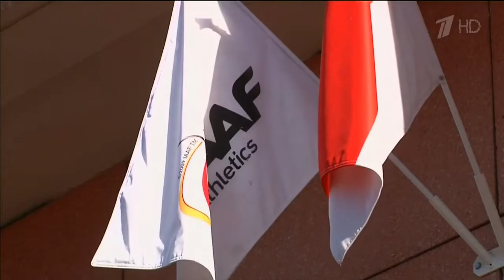Аналитическая программа «Однако» с Михаилом Леонтьевым